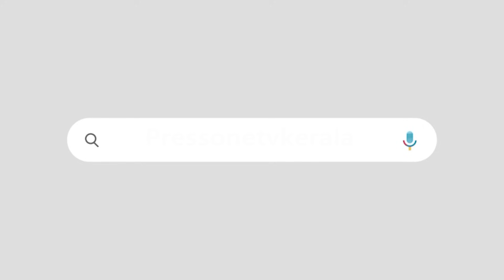കോൺഗ്രസ്സുകാരുടെ എടപ്പാൾ ഓട്ടം കാണണോ|തൃശൂരിലേക്ക് പോയാൽ മതി|വീഡിയോ കാണാം